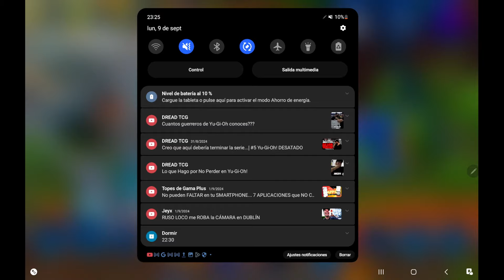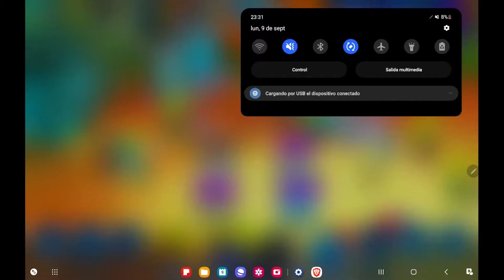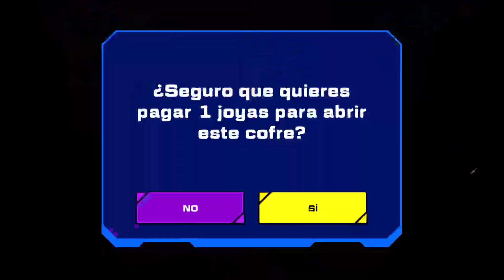las SLUG MÁS NERFEADAS - SLUG IT OUT 2 - SPLASH